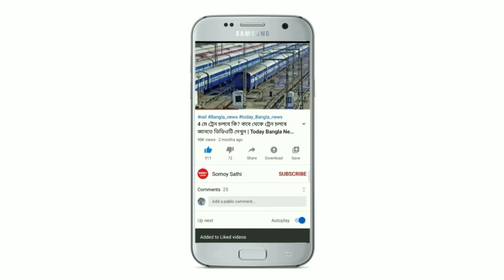ভয়াবহ বন্যা! ঘাটালে প্রচুর ক্ষয়ক্ষতি চলছে উদ্ধার কাজ | Weather Report Today